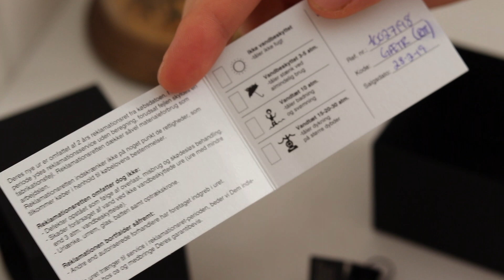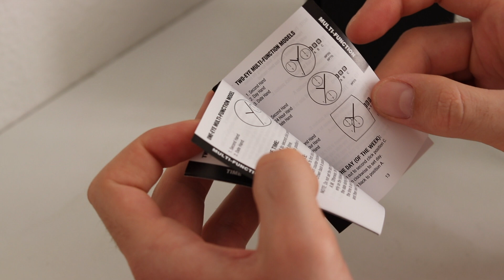Keneth Cole Skeleton Automatic Watch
Kenneth Cole Productions, Inc. is an American fashion house founded in 1982 by Kenneth Cole. Wanting to preview his line of shoes at Market Week at the New York Hilton, but unable to afford the purchase of a hotel room or showroom to display his items, Kenneth Cole inquired about parking a trailer two blocks from the Hilton Hotel. Upon discovering that permits for trailers were only granted to utility and production companies, Cole changed the name of his company from Kenneth Cole Incorporated to Kenneth Cole Productions, and applied for a permit to film the full-length film, "The Birth of a Shoe Company". In two and a half days, Kenneth Cole Productions sold forty thousand pairs of shoes, while chronicling the beginning of the company on film.

In 1994, Kenneth Cole went public, and has been included on Forbes annual list of 200 Best Small Companies four times.

Kenneth Cole designs men's and women's footwear, men's and women's clothing, and also accessories under the Kenneth Cole Reaction Line. Overall, Kenneth Cole Productions sells clothing and accessories under the following lines: Kenneth Cole New York, Kenneth Cole Reaction, and Unlisted. The company now operates over 90 retail and outlet stores worldwide, and sells in catalogs and websites. Cole himself controls almost all of the voting rights and owns 45% of the company.